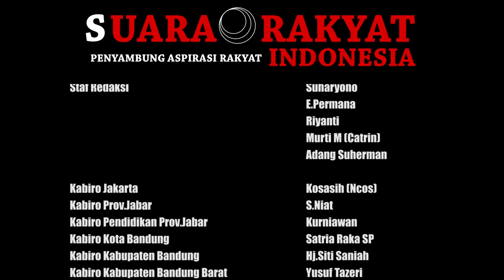Diduga Banyak PKBM di Kabupaten Garut Mark Up Bantuan Operasional Standar Pendidikan (BOSP)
Diduga banyak PKBM di Kab.Garut
Mark up Bantuan operasional standar pendidikan (BOSP)

Hangat jadi perbincangan publik sehingga menjadi sorotan terkait dengan Program kegiatan Belajar masyarakat atau PKBM di kabupaten Garut, diduga banyak PKBM yang me-mark up peserta didiknya supaya bisa mendapatkan bantuan operasional standar pendidikan atau BOSP yang besar dan terbukti ada beberapa PKBM di kabupaten Garut  yang mendapatkan bantuan hingga ratusan juta rupiah dari mulai paket A, B, C.
Dengan adanya Mark up peserta didik yang jadi sorotan publik, media suara rakyat Indonesia menemui kepala bidang (Kabid) kabupaten Garut Yusup, beliau memberikan tanggapan terkait adanya oknum kepala sekolah yang mempunyai PKBM yang melakukan per mark-upan  peserta didik dengan sengaja maka ijin operasional PKBM nya akan di cabut.

Demikian, Heri Sri tv dari Garut, mengabarkan.